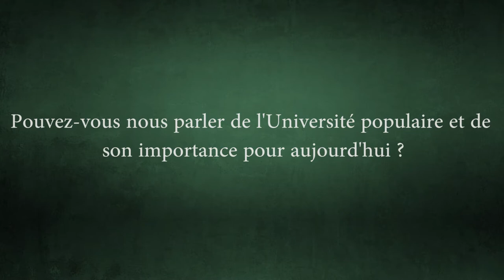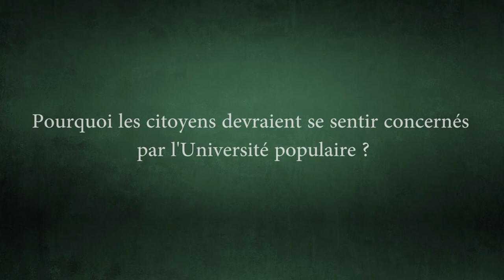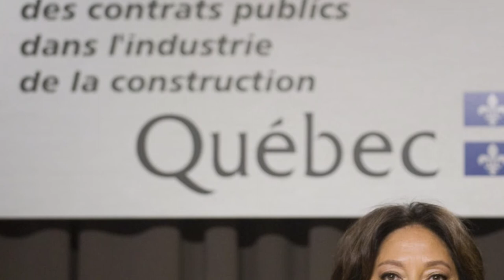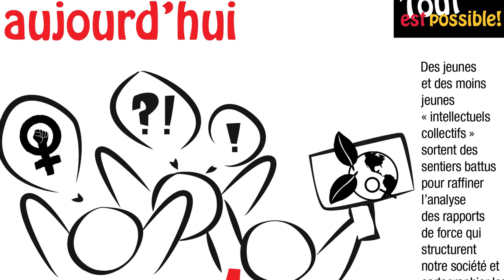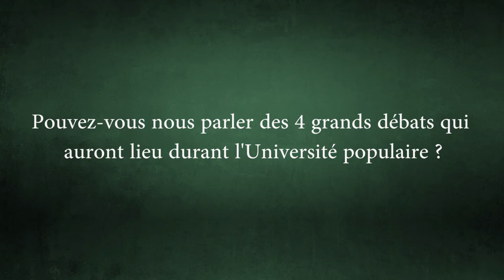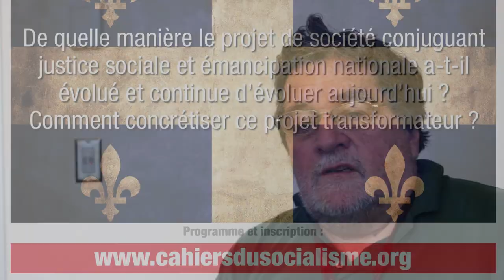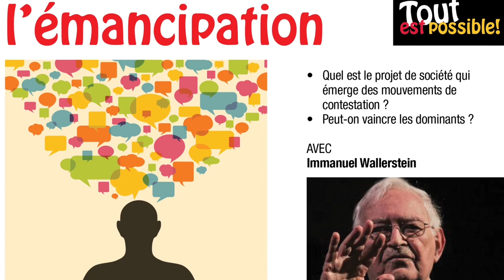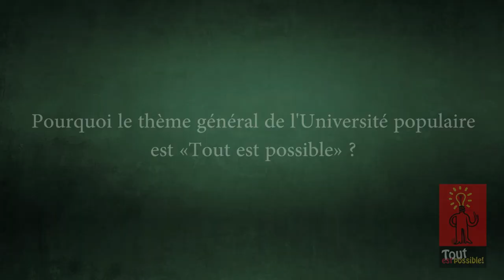NCS - Pierre Beaudet à propos de l'Université populaire 2013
Sections:
00:46 Importance de l'Université populaire
03:17 Pourquoi les citoyens devraient être concernés?
04:27 Pas trop «académique» cet événement?
05:42 3 thèmes de l'Université
08:11 4 grands débats
11:16 «Tout est possible» ?

Au plaisir de vous retrouver à l'Université populaire d'été 2013 à l'UQAM du 15 au 17 août.

Pour tout savoir sur l'Université populaire 2013 des Nouveaux cahiers du socialisme